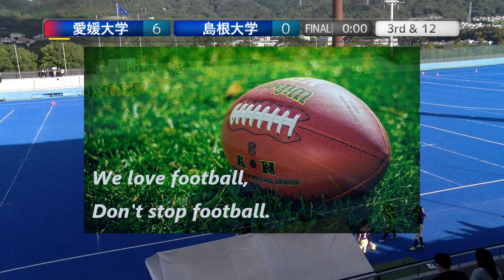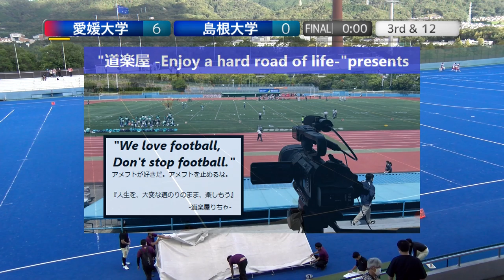20221008【4Q】愛媛大学×島根大学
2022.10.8(Sat) 中四国学生アメリカンフットボール at 広島広域公園第2競技場
決勝トーナメント 1回戦
愛媛大学BOMBERS×島根大学WARRIORS【4Q】

★中四国学生アメリカンフットボール加盟校
広島大学RACCOONS
愛媛大学BOMBERS
島根大学WARRIORS
高知大学MARINE-CORPS
山口大学GAMBLERS
山口東京理科大学BALL-BYSONS
松山大学BLUE-ARROWS

2022シーズンは、NFA日本社会人アメリカンフットボール協会承認の下、全X3westチームの協賛支援企画をたてて頂き、X3westの試合撮影、Youtube配信をさせて頂いています。